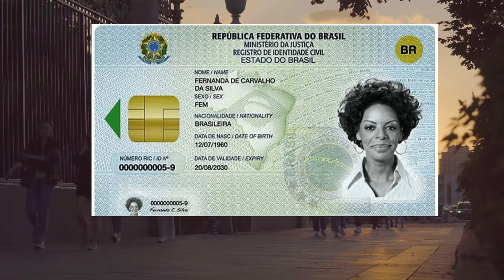NOVA CARTEIRA DE IDENTIDADE 2022 - SAIBA TUDO SOBRE O RG ÚNICO NO BRASIL